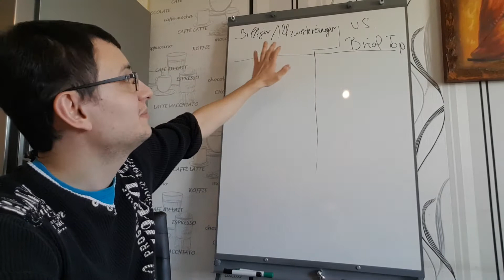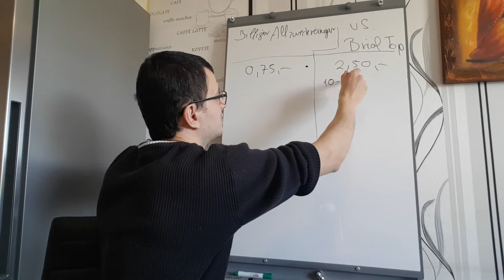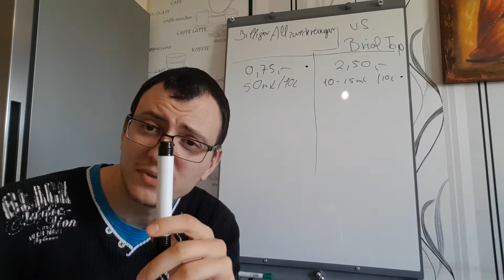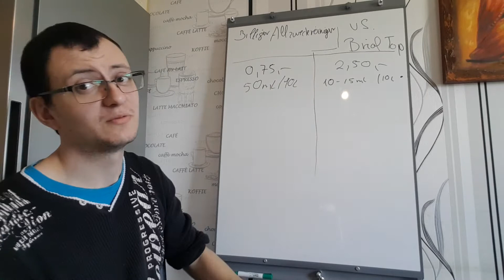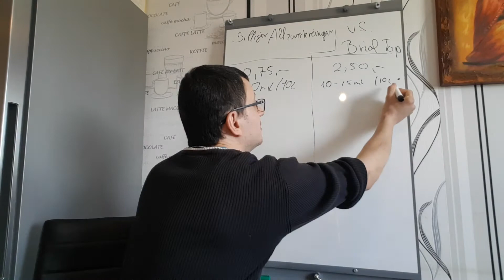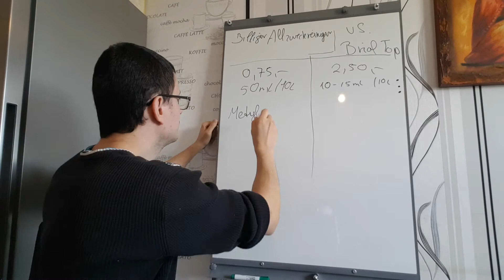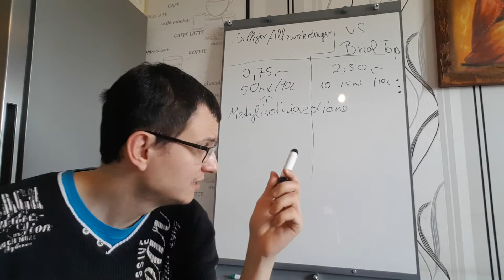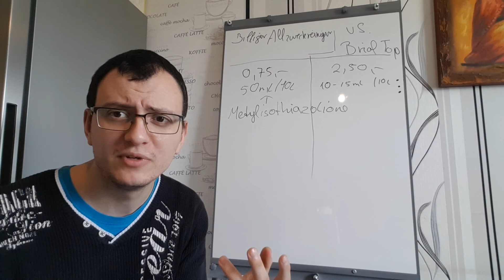Billiges Reinigungsmittel VS. Premium - Knockout vom feinsten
Instagram reinigenwieeinprofi

Duschkabine entkalken

Polier Mikrofaser
Politur Aufsatz

Für die perfekte Teppichreinigung

Für die perfekte Polsterreinigung.

Aufsatz - Bürste
destilliertes Wasser
Reinigungsmittel ( ist nicht das was im Video verwendet wurde )
Reinigungsmittel ( preiwerte Alternative )

Für die perfekte Glasreinigung.

( Anfänger )

Abzieher 35cm
Einwascher 35cm
Mikrofaser speziell
Klinge ( Achtung, diese Klinge ist sehr gefährlich und nur für erfahrene Anwender gedacht )

( Profi )

Unger Set
Limited Edition

Was zu Hause auf keinen Fall fehlen darf für die perfekte Bodenreinigung

Doppelfahreimer ( mit Presse )
Wischgestell ( 40cm mit Mop )

Für die perfekte Badewannen- Waschbecken- Reinigung ( mittlerer Verschmutzungsgrad )

Kratzfreier Schwamm
Reinigungsmittel 3x ( mit Zitronensäure )

Für die perfekte Tv Panel Reinigung

Kernseife pur
destilliertes Wasser

*Wenn ihr auf die Amazon - Links klickt und DANACH IRGENDETWAS kauft, unterstützt ihr mich und meinen Kanal damit, da ich eine kleine Provision erhalte und dieses Geld in besseres Equipment investiere. Preislich habt ihr KEINEN Nachteil !!